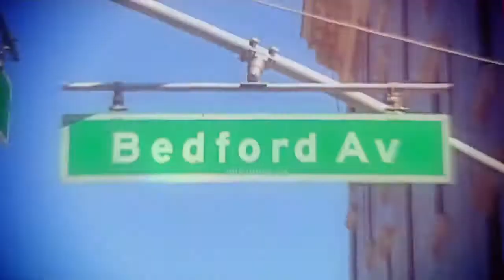Williamsburg Street Fashion ☠ 1 of 3 ☠ 'Emmm...' 2vqQbYaMzwk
70,911 viewsJul 2, 2011

593

127
Williamsburg Street Fashion ☠ 1 of 8  ☠ 'Emmm...'

✯ American Apparel
✯ Scion
✯ Vimeo
✯ Peet's Coffee
✯ BRKLYNFEST
✯ BrooklynVegan
✯ Fader Fort by Fiat
✯ Converse
✯ FUBU
✯ [adult swim]

"First of all let me just say that it was really a boat-load of fun rolling around New York and interviewing all these cool, unique people.  We got to see a lot of genuine New York City tolls and friendly policemen, we got some authentic local pizza, and got a parking ticket for $50.

Let it be known that we just love NYC so much; we're dying to move down there and get in on all the great action going down.  From tag sales to street vendors, from block parties to just seeing friendly faces walking around, there's never a shortage of cool stuff and experiences to have in The Big Apple.

Check Pitchfork out for the show schedule, then go catch a tUnE-yArDs show at the Knitting Factory.  Make you you rub your genitals against someone else's genitals and combine your hair and sweat with their hair and sweat, then go to their apartment and tromp around in your piss/shit covered shoes and use their weird, expensive hygiene products and smell a stranger's new smells.  Coke is really not a big deal--you can try a little bumpypoo and still hold your shit down--you won't become one of those 'cokeheads', relax.

They're people just like you and me, wearing special clothing and accessories, and running wild in New York's hottest sexual playpen--W-burg NYC '11.  Never remember always fagget.

Listen guys, The World is on fire, and I think step one is all of us getting our priorities straight.  That's all we're trying to say here.  Paying $1500 for a 1BR when you ain't got no job, and doing 'decoupage'--well, heck, my pappy don't know much about youngsters these days but even he can see with his old gloucoma-riddled eyes, God bless his heart, that that ain't no priority worth prioritizin' over.

OK enough rambling from us.  -- we are knee-deep in some serious play-by-post role playing, on the wall, check it out, love ya!"

-The MGMT